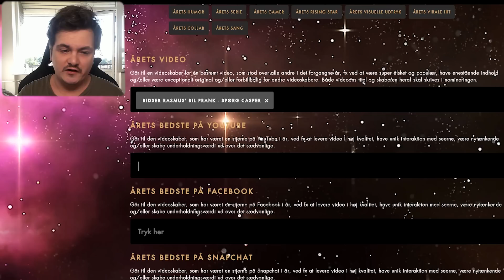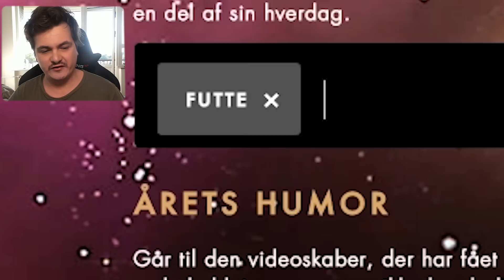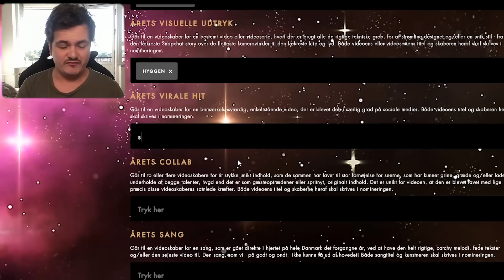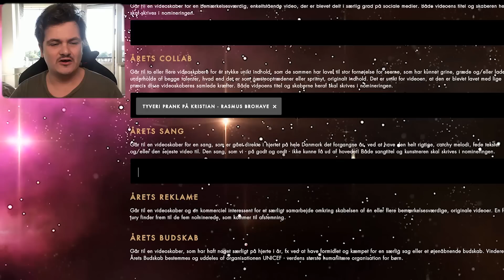HVEM STEMMER JEG PÅ? - Guldtuben 2017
jeg afslører hvem jeg stemmer på til Guldtuben 2017, mega spændende.